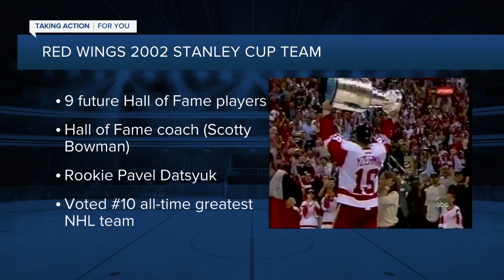Remembering the 2002 Red Wings Stanley Cup win 19 years later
Looking back at the 2002 Red Wings Stanley Cup team, including an old WXYZ promo celebrating the championship.